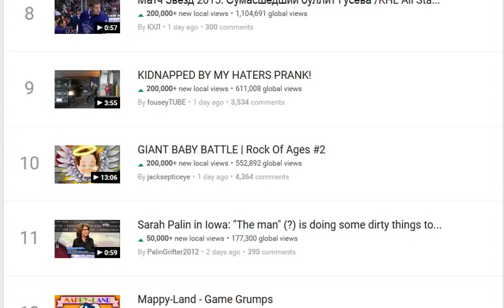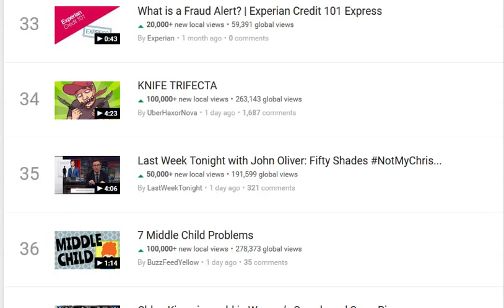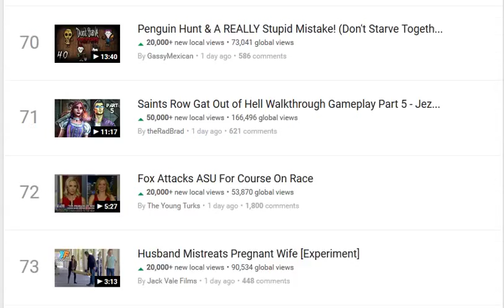Top 100 video hot in Youtube (USA) - 27/01/2015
Gmod Hide and Seek Funny Moments - The Perfect Strategy, Called it, Nogla's Closet (Garry's Mod)
Minecraft: Notch Land - PRINCESS RESCUE GAME [6]
News Anchor Destroys Patriots DeflateGate
Yo Soy ;   "El Destapador Humano"
How to Mask Dark Under Eye Circles
Whistling At Your Mom
Republic Day Parade - 26th January 2015 - LIVE
Матч Звезд 2015: Сумасшедший буллит Гусева /KHL All Star Game 2015: Sick penalty shot by Gusev
KIDNAPPED BY MY HATERS PRANK!
GIANT BABY BATTLE | Rock Of Ages #2
Sarah Palin in Iowa: "The man" (?) is doing some dirty things to...the middle class? The GOP?
Mappy-Land - Game Grumps
Minecraft Modded SkyFactory 25 - OCTUPLE COMPRESSION
Tomb of the Unknown Soldier Gaurd Silences Crowd After Laughter is Heard.
Minecraft | TREASURE CHESTS OPENING!! | Mineplex
An Unbreakable Furry Bond
American Sniper, Taya Kyle Draws the Winner For The Chris Kyle Rifle
JESSE'S SICK :(
Teens React to Sia - Elastic Heart
VEÍCULO CAMARO É RETIRADO DO MAR...VEJA!
No Bake Nutella Cheesecake - RECIPE
Sunday Driving - The Haywood Chronicles
Bears in the Modern World – Electric Deer
BEAN BOOZLED CHALLENGE
Griffin shepherd kennels page (facebook)
OUTLAST: PART 6 (Teens React: Gaming)
Squirrel hides nuts in a Bernese Mountain dog's fur
"Life is Better With You" Michael Franti and Sara Agah engagement video
63rd Annual Miss Universe Preliminary Competition
7 Facts Every Music Lover Should Know
Minecraft School Holiday : MCDONALDS AT THE AIRPORT!
Episode 80: How to Finger Knit
What is a Fraud Alert? | Experian Credit 101 Express
KNIFE TRIFECTA
Last Week Tonight with John Oliver: Fifty Shades NotMyChristian Apology (Web Exclusive)
7 Middle Child Problems
Chloe Kim wins gold in Women’s Snowboard SuperPipe
Big Dog and tiny kitten meet
Peppa Pig English Episodes New Episodes 2014 - New  3 Hours
2015 US Nationals Ashley Wagner Free Skate
This Adorable Seal Can’t Stop Cuddling With Its New Dog Friend
Jennifer Lawrence presenting at Producers Guild Awards!
Squiddy Sundays - Emerald Isle - Assassins Creed!
Coffee Around The World
Slovenian artist creates egg-cellent beauty
Shark Tank Episode Tree T Pee Full HD
VLOG 133: Taken Again?
Smoking Weed Is Good For Your Lungs ft. David So
Republic Day Celebrations, 26th January 2015 at 9:00 AM IST
Thug Life Seth
Dog Welcomes Home Soldier...Again
McDonalds Thug Life
1UP BOX - Surprise Box Unboxing!
25 Facts ft. Gina Darling
Dianne Ellis surfer - board snapped by dolphin or shark?
I Pay My Cell Phone Bill Thug
Demon or Alien caught in Hospital 2014 (VERY SCARY!!)
Lion cub hugs man
liquid with the plug
AWKWARD KISSY FACE! (1.24.15 - Day 2097)
Royal Rumble Kickoff
Driving in My Car and More - TV Broadcast Versions!
It's The Earth That's Moving
Caneva World - Twin Peaks - Aquapark - Gardasee - Water slide accident
Minecraft TNT RUN! #1 "HACKERS?!" w/ TBNR SQUAD!
Gmod I KILLED TOY FREDDY! (Garry's Mod Sandbox Fun)
Minecraft: FACTIONS Ep. 3 - OUR FIRST RAID
Pug Life
ADULT FILM STAR?! - HuniePop #4
Penguin Hunt & A REALLY Stupid Mistake! (Don't Starve Together #40)
Saints Row Gat Out of Hell Walkthrough Gameplay Part 5 - Jezebel (PS4)
Fox Attacks ASU For Course On Race
Husband Mistreats Pregnant Wife [Experiment]
The Ickster: What's Cooking With Ickey? - GEICO
The Dancing Avengers
NIGEL GETS LAID?!" - The Sims 4 Gameplay - Part 8 - (Nigel Thornberry)
ROYAL RUMBLE TOTY EDITION | MINIMINTER VS ZERKAA
THE MOST AMAZING PICTURES EVER
Super Smash Bros Wii U - Nintendo's Next Top Character w/ Lui Calibre, Moo Snuckel & Daithi De Nogla
How long?
Easy DIY Hair Routine! 2015
DOGS ON THE INSIDE - Trailer
The Quickest Way To Get Your High Energy Puppy To Sleep
The Importance of Sound
Perfect
WE DID IT!!! (1-24-13) [393]